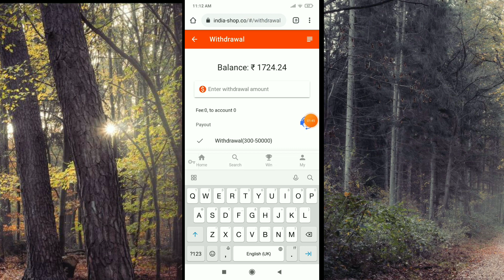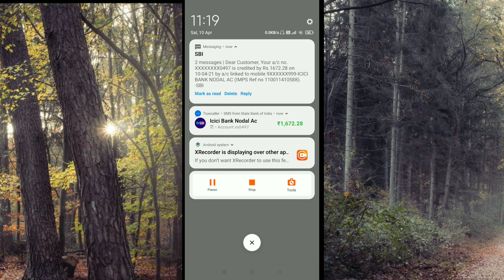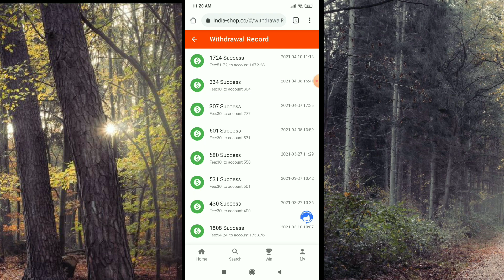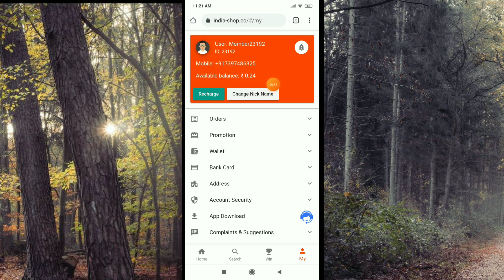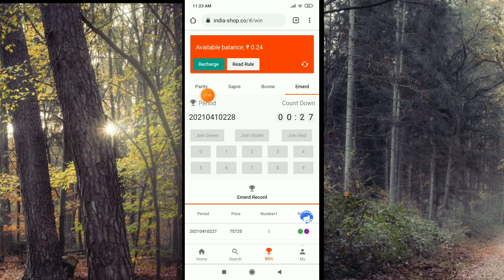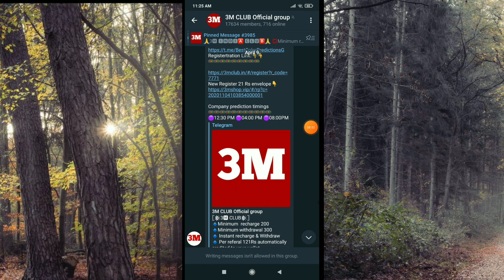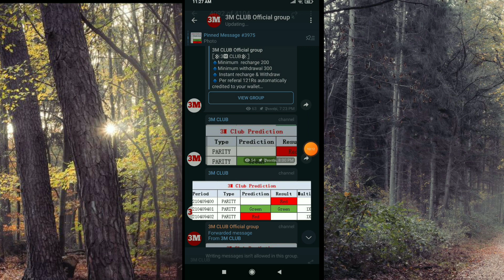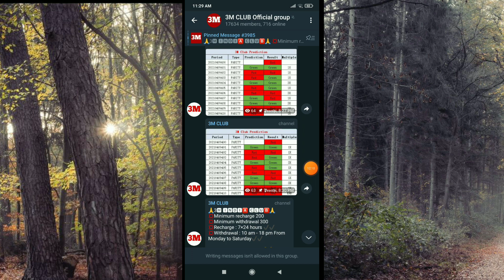₹1700 live withdraw proof in tamil🔥 Earn per day ₹1000🔥3m club unlimited prediction trick in tamil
Tamil earning hunterzz official

#₹600livewithdrawproof
getsignupbonus₹1000
signupbonus₹1000
perday₹60